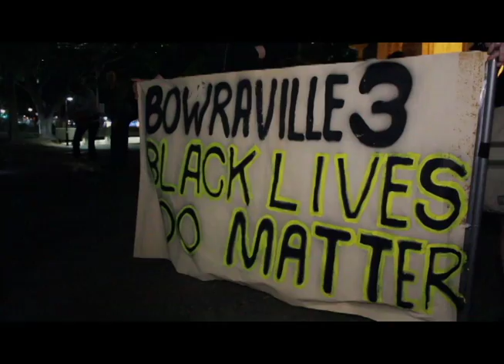Free Dylan Voller Rally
On October 13th, the Voller family and supporters rallied against the detention of Dylan Voller.